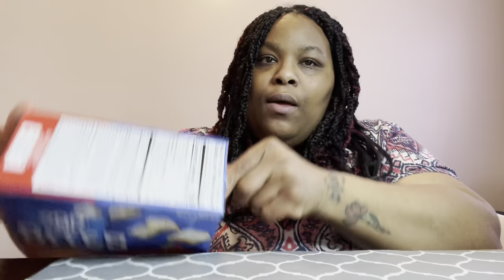POP THE TART BITES CHALLENGE |CREATED